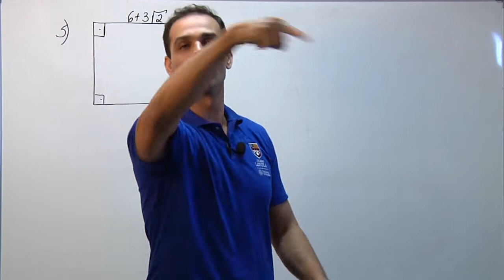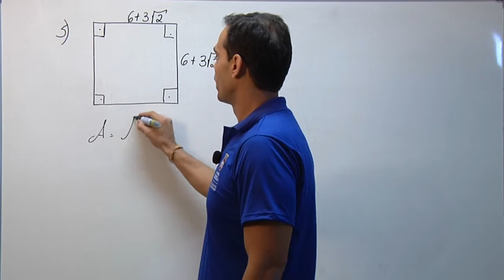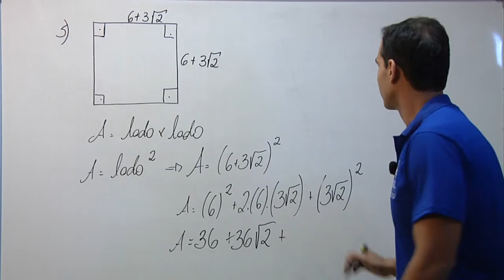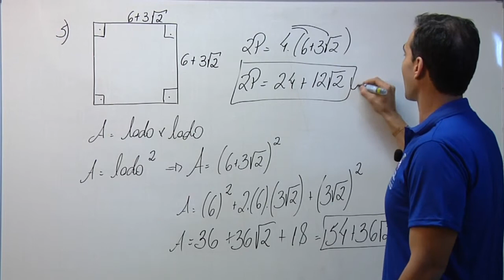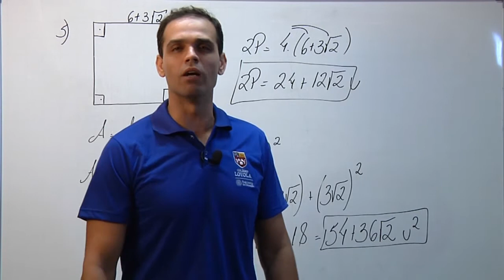Minuto Saber (Prof. Xanchão) - Exercício 06 (parte 2)